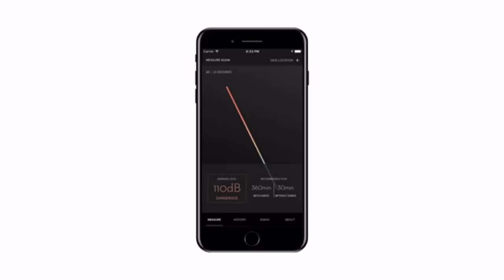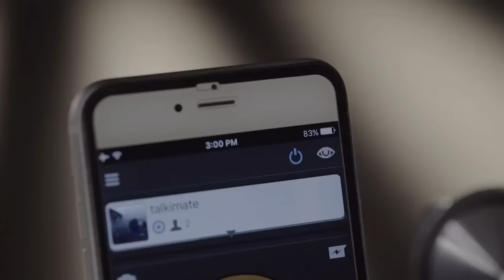Today's Best New Tech Gadgets Put to the Test by You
SOLA headphones are lightweight, look great, wireless and built for excellence. Solar Charging, Wireless Headphones.